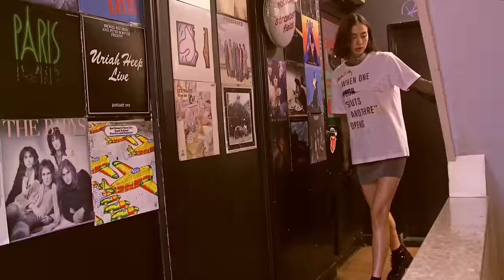【ララ】REVLONのリップでGOODムードにスイッチ！【 Lauren Tsai 】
リップは、メイクにとって欠かせない大事なポイント。
レブロンから新しく登場した３色のリップは、ひと塗りすれば気持ちまで明るくなれる♡
ハッピーにしてくれるレブロンのリップで自分らしくスイッチする３人のitガールをチェック！